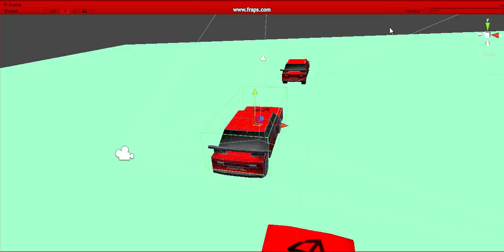Physics Of Cars